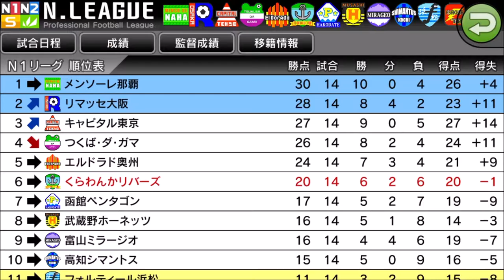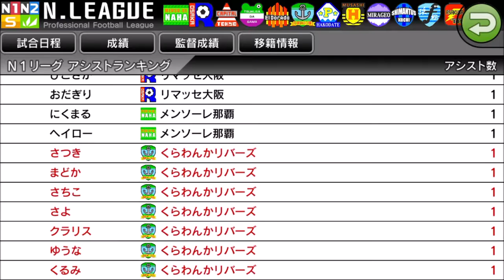【 カルチョビットA】函館ペンタゴンとの練習試合【サッカークラブ育成ゲーム：女子選手補強縛り #221】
【223】格下との練習試合に控え選手を登板。赤石ミラクル＆キャッツ会津戦：

‹前提›
1. 補強は女子選手のみ。安い年俸の選手を優先的に獲得
2. 基本的に「攻撃」戦術。カードをいっぱいもらいやすいと聞いたので
3. 相手の力に応じて出場選手をローテーション
4. FWは今はくるみ頼りだが、複数のポイントゲッターを作る